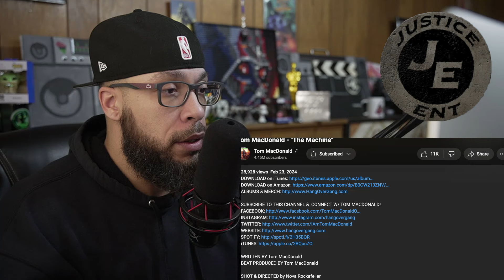Oh, I Was NOT READY! Videographer REACTS to Tom Macdonald "The Machine" - I WAS BLOWN AWAY!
This is one of his best in my opinion! Dont at me LOL!